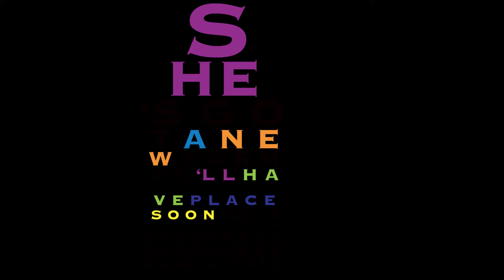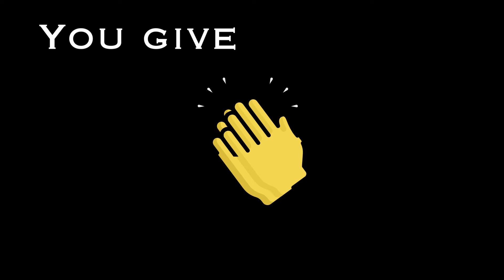Seeing Someone Lyric Video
Audio mixed and mastered by Ben Pisano.